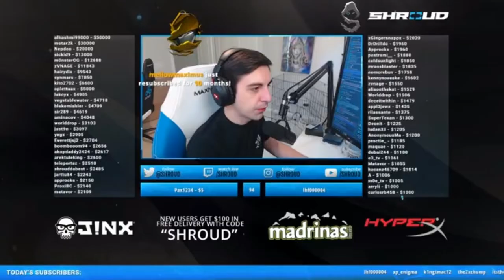Shroud Livestream Scum - First Time Playthrough #1 - Early Access 8/27/18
Shroud first time play through of Scum!
Early Access gameplay footage #1!
8/27/18
In Case you missed the Original, here is the Backup!